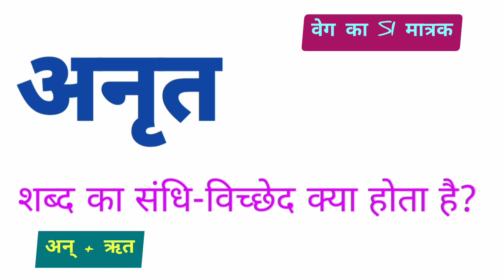अनृत शब्द का संधि विच्छेद क्या होता है | anrit shabd ka sandhi vichchhed kya hota hai